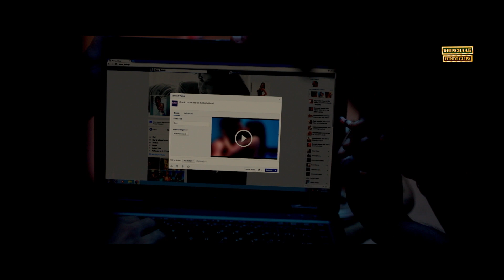Chalo Beach Pe Karte Hain | MONA DARLING | Anshuman Jha | Divya Menon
Watch the scene from superhit movie 'Mona Darling' Starring Anshuman Jha, Suzanna Mukherjee, Divya Menon, Sanjay Suri